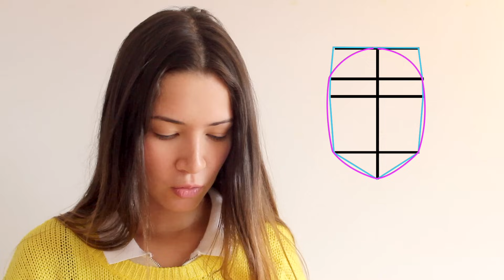CÓMO SABER TU TIPO DE ROSTRO | Kim De Sutter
Si alguna vez te has preguntado qué tipo de rostro tienes, aquí te enseño a saber cómo averiguarlo. Esto es fundamental para saber qué tipos de maquillaje le van mejor a tu rostro. Espero que les guste.